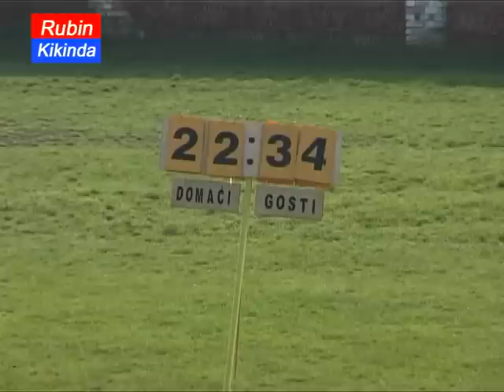Mamuti - uspesan start sezone! Prilog iz emisije NASI TERENI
Deo emisije NASI TERENI koja se emituje svakog ponedeljka od 18h na TV Rubinu i u repriznom terminu, svake srede od 19:30h. Prilog je posvecen pobedi KAF MAMUTI nad KAF GROFOVI u prvom kolu Superlige Srbije -divizije Sever.
Rezultat na kraju regularnog vremena 34:34, nakon produzetaka 42:34 za Mamute .VISE NEGO ODLICAN START SEZONE ZA MAMUTE!!! NAPRED MAMUTI!!